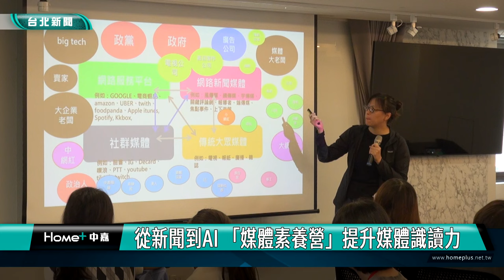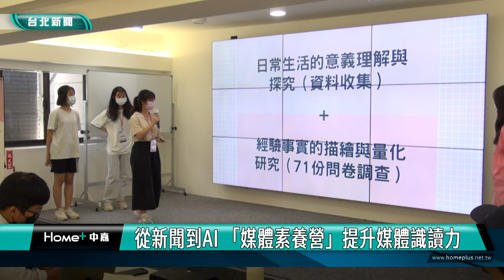媒體 識讀|從新聞到AI 「媒體素養營」提升媒體識讀力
面對快速變遷的數位媒體時代，台灣媒體觀察教育基金會針對高中職生舉辦媒體素養營，帶領學員認識當今所處的數位環境，並引導學員深入了解媒體的運作、虛假資訊的識別、AI人工智慧與內容產製，提升媒體識讀能力。

社群媒體、網路平台，已成為民眾現代生活不可或缺的一部分，卻也帶來資訊過載、隱私風險和假訊息等問題，台灣媒體觀察教育基金會針對高中職生舉辦的媒體素養營，從平台、大數據、AI人工智慧與內容產製等面向，分析現今數位媒體環境，培養媒體識讀能力。

營隊課程更著重於讓學員製作Podcast節目，練習搜集資料、創造內容，培養學員獨立思考，與表達自身觀點的媒體素養能力。

AI浪潮下內容產製越來越快速，以人為本的AI實作，將帶領學子了解如何運用 AI 技術來打造媒體內容，思考如何在過程中保持善良與倫理。

台灣媒體觀察教育基金會透過舉辦媒體素養營，讓年輕學子都能更加明智地選擇和分享資訊，提升自身判斷力，在快速變遷的數位媒體時代，做個會思考、聰明的閱聽人。